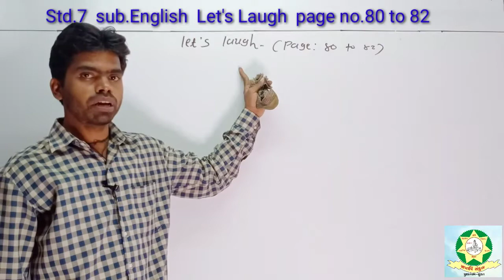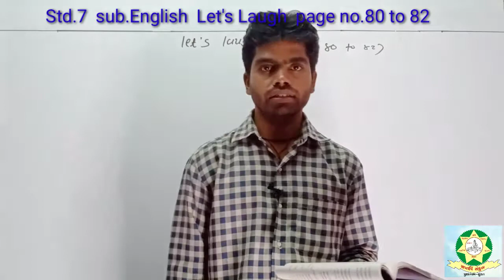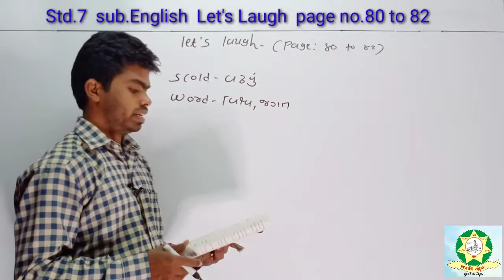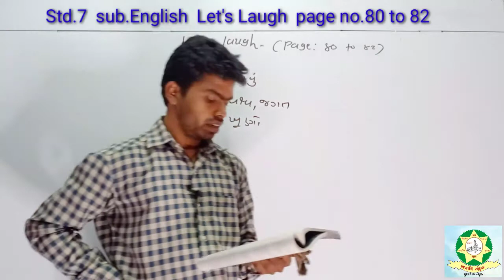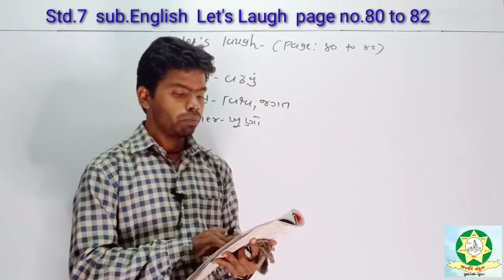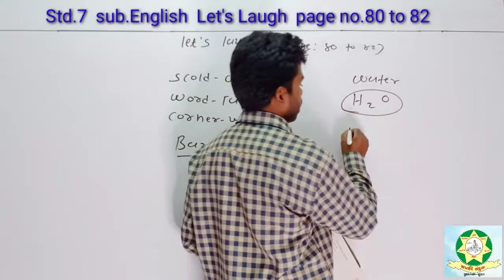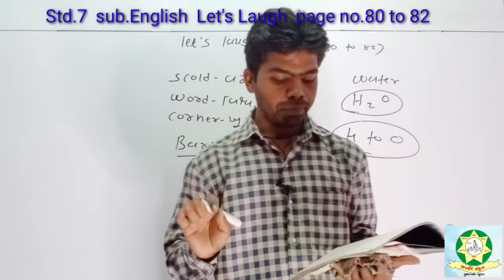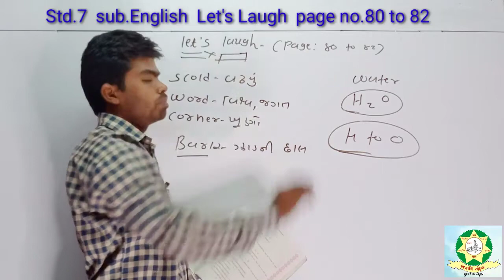Std 7 English Let's Laugh